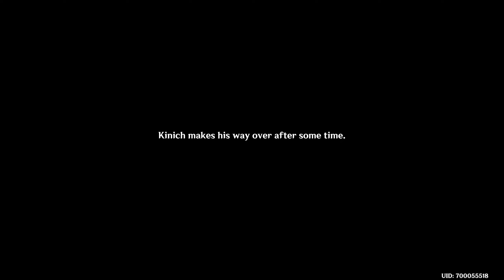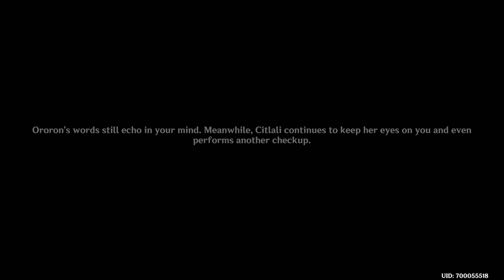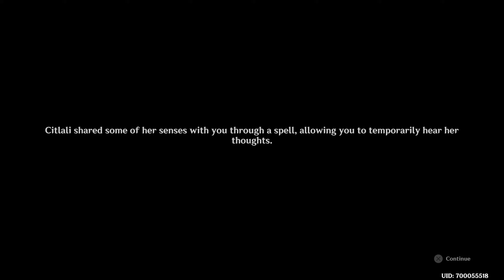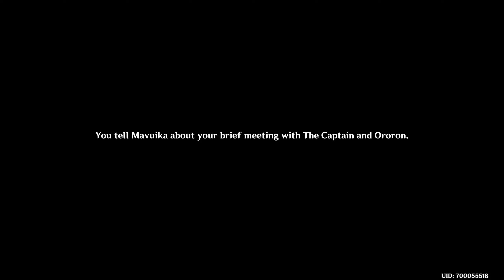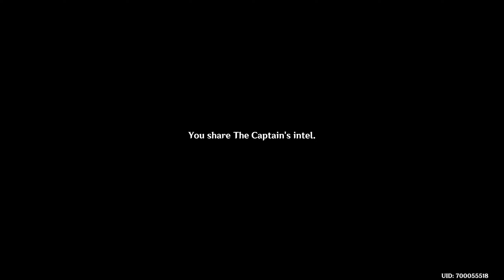Genshin Impact - Beyond the Smoke and Mirrors - Chapter 5: Act 3